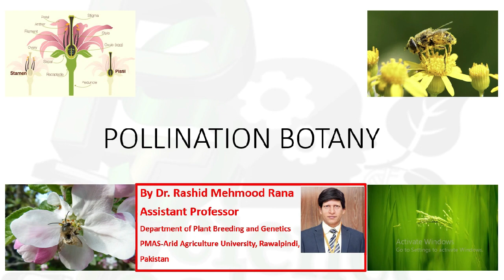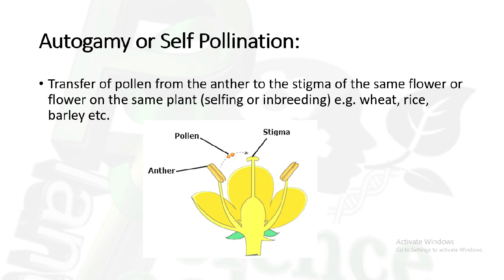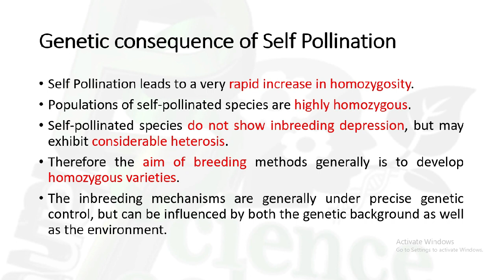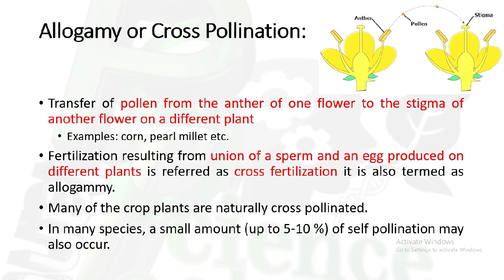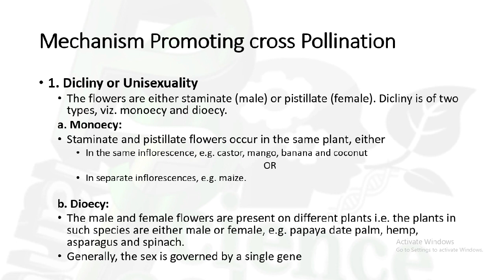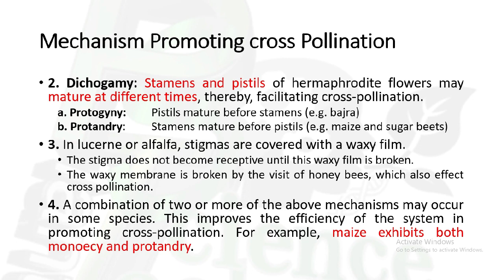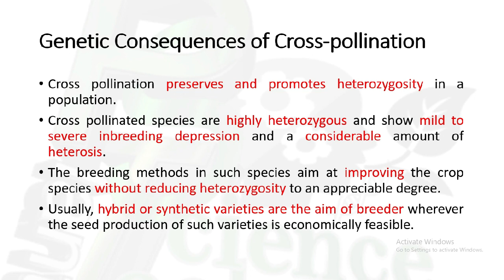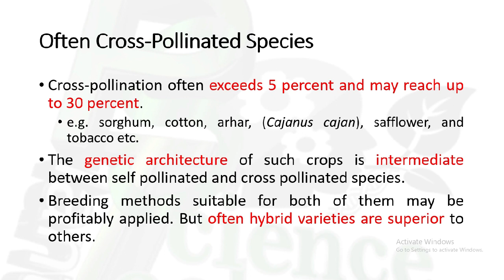Pollination Botany- Urdu-Hindi By Dr Rashid M Rana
POLLINATION BOTANY
Pollination: Transfer of pollen from male part (anther) to the female part of the flower (stigma).
Fertilization: The fusion of sperm and egg in an ovule, leading to the development of a seed.
Double fertilization:  A process wherein one male gamete fuses with the egg and other male gamete fuses with diploid polar nuclei is termed as double fertilization.
Autogamy or Self Pollination: Transfer of pollen from the anther to the stigma of the same flower or flower on the same plant (selfing or inbreeding) e.g. wheat, rice, barley etc.
Allogamy or Cross Pollination: Transfer of pollen from the anther of one flower to the stigma of another flower on a different plant e.g. corn, pearl millet etc. Fertilization resulting from union of a sperm and an egg produced on different plants is referred as cross fertilization it is also termed as allogammy.
Mechanisms Promoting Self-Pollination:
 The various mechanisms that promote self-pollination are generally more efficient than those promoting cross pollination. These mechanisms are briefly summarized below.
1. Cleistogamy
 In this case, flowers do not open at all. This ensures complete self-pollination since foreign pollen cannot reach the stigma of a closed flower. Cleistogamy occurs in some varieties of wheat (Triticum sp.), oats (Avena sp.) barley (H. Vulgare) and in a number of other grasses.
2. Chasmogamy
 In some species, the flowers open but only after pollination has taken place. This occurs in many cereals, Such as wheat, barley rice and oats. Since the flowers do open, some cross-pollination may occur.
3. Position of Anthers: In crop like tomato (L. esculentum) and brinjal (S. melongena), the stigmas are closely surrounded by anthers. Pollination generally occurs after the flowers open but the position of anthers in relation to stigma ensures self-pollination.
4. In some species, flowers open but the stamens and the sigma are hidden by other floral organs. In several legumes, e.g., pea (P. sativum), mung (V. radiate), urd (V. mungo) and soybean (G. max), the stamens and the stigma are enclosed by the two petals forming a keel.
5. Bisexuality or hermaphrodite flower: Presence of male and female reproductive organs in the same flower is known as bisexuality. Presence of bisexual flower is must for self pollination e.g. wheat, oat, barley etc.
6. Synchronization or homogamy:  It is the maturation of anthers and stigma at the same time. As a rule homogamy is essential for self pollination wheat, oat, barley etc.

Genetic consequence of Self Pollination
Self Pollination leads to a very rapid increase in homozygosity. Therefore, populations of self-pollinated species are highly homozygous. Self-pollinated species do not show inbreeding depression, but may exhibit considerable heterosis. Therefore the aim of breeding methods generally is to develop homozygous varieties. The inbreeding mechanism are generally under precise genetic control, but can be influenced by both the genetic background as well as the environment.
Cross-Pollination
 In cross pollinating species the transfer of pollen from a flower to the stigmas of the others may be brought about by wind (anaemophily), water (hydrophily) or insects (entomophily). Many of the crop plants are naturally cross pollinated. In many species, a small amount (up to 5-10 per cent) of selfing may also occur.

Mechanism Promoting cross Pollination
 There are several mechanisms that facilitate cross pollination; these mechanisms are described briefly:
1. Dicliny or Unisexuality: Dicliny is a condition, in which the flowers are either staminate (male) or pistillate (female). Dicliny is of two types, viz. monoecy and dioecy.
1a. Monoecy: Staminate and pistillate flowers occur in the same plant, either in the same inflorescence, e.g. castor, mango, banana and coconut, or in separate inflorescences, e.g. maize. Other monoecious are cucurbits, walnut, Chestnut, strawberries, rubber, grapes and cassava.
1b. Dioecy: The male and female flowers are present on different plants i.e. the plants in such species are either male or female, e.g. papaya date palm, hemp, asparagus and spinach. In general, the sex is governed by a single gene e.g. asparagus and papaya.
2. Dichogamy: Stamens and pistils of hermaphrodite flowers may mature at different times, thereby, facilitating cross-pollination.
 2a. protogyny: In crop species like bajra, pistils mature before stamens.
2b.  Protandry: In crop like maize and sugar beets, stamens mature before   pistils.
3. In lucerne or alfalfa, stigmas are covered with a waxy film. The stigma does not become receptive until this waxy film is broken. The waxy membrane is broken by the visit of honey bees, which also effect cross pollination.
4. A combination of two or more of the above mechanisms may occur in some species. This improves the efficiency of the system in promoting cross-pollination. For example, maize exhibits both monoecy and protandry.